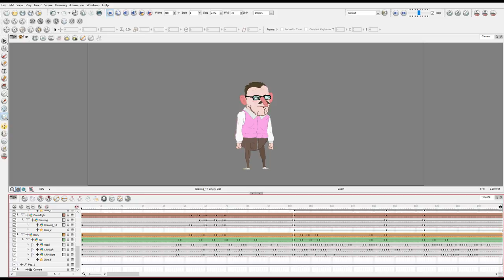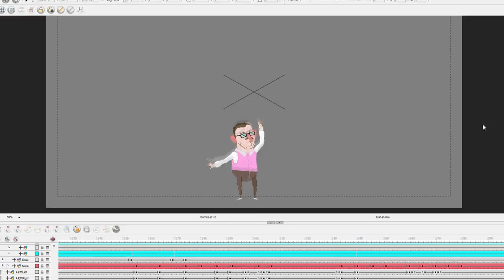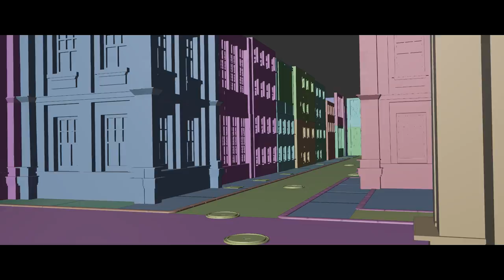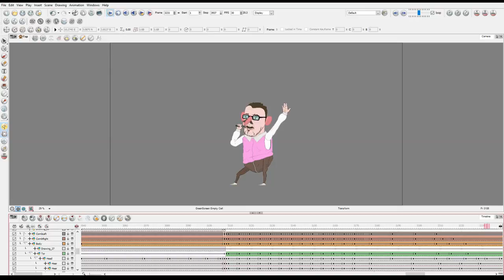| ÍGY KÉSZÜLT A ZSOZÉATYA ANIMÁCIÓ |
Hát így készült a Zsozéatya animációsklip. Rengeteg munka, rengeteg idő, rengeteg tanulás és szórakozás.

 Őszintén szólva eszem ágában sem volt ekkora volumenű produkcióval elő állni csak úgy a youtube csatornámra. Iszonyat sok időt és relatív sok pénz volt amit felemésztett ez a kisfilm. Annyi tennivalót igényelt ez a projekt majd belefulladtam, de egyszerűen annyira magával húzót, hogy nem tudtam leállni vele ráadásul Zsozén rengeteget szoktunk szakadni így hát nem is bánom. :D